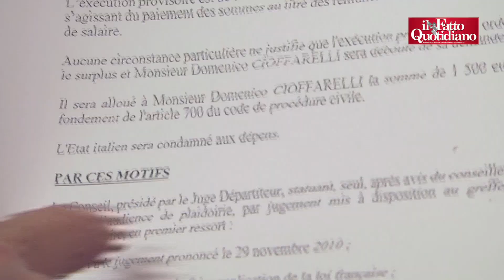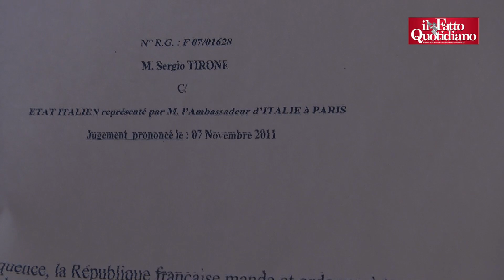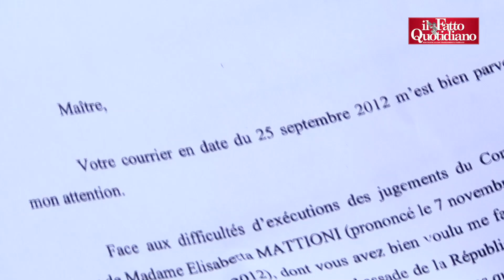Prof precari a Parigi: “Così abbiamo fatto condannare l'Italia dalla giustizia francese”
Gli ex insegnanti dell'Istituto italiano di Cultura hanno vinto la causa di lavoro nel 2011, ma le autorità nostrane continuano a non voler applicare la sentenza di reintegro e risarcimento nonostante le richieste del ministero degli Esteri francese